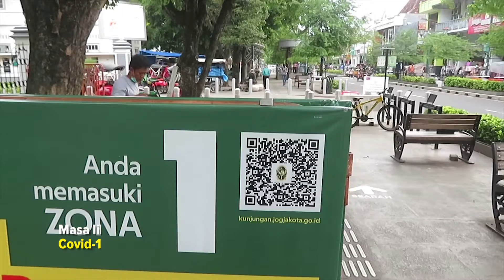Hotel dan Restoran Boleh Gelar Pesta Tahun Baru, Asal Tak Timbulkan Kerumunan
Masa liburan seakan masih menjadi momok di tengah pandemi Corona Virus Disease 2019 (Covid-19). Berdasarkan pengalaman sebelumnya, kerap muncul kerumunan masyarakat. Pengawasan ketat tak sepenuhnya membuat penerapan protokol kesehatan (prokes) berjalan efektif.

Kepala Dinas Pariwisata DIJ Singgih Raharjo mengakui masa liburan di tengah pandemi Covid-19 sangatlah berbeda. Jika biasanya mempromosikan potensi wisata, kali ini tak berjalan sepenuhnya. Penerapan prokes menjadi acuan utama sebelum objek wisata menyambut para wisatawan.

"Prinsip tidak ada larangan merayakan libur Natal dan tahun baru besok ini. Tapi ada catatan penting, tidak boleh ada kerumunan. Ini sekarang menjadi kunci," tegasnya ditemui di Kompleks Kantor Kepatihan Pemprov DIJ, Kamis (10/12).

Berlibur di tengah pandemi sejatinya tak ada larangan. Hanya saja dalam kesempatan ini, Singgih mengingatkan kembali kondisi pandemi Covid-19. Apabila lengah, maka berpotensi memunculkan sebaran kasus di dunia pariwisata.

Pihaknya tetap mengacu Peraturan Gubernur DIJ Nomor 77 tahun 2020. Mengatur tentang Penerapan Disiplin dam Penegakan Hukum Protokol Kesehatan Sebagai Upaya Pencegahan dan Pengendalian Covid-19. Berupa pembubaran kegiatan apabila melanggar prokes.

Singgih kembali mengingatkan para pelaku usaha. Khusus yang terfokus pada pelayanan hospitality layaknya perhotelan. Untuk tidak menggelar acara yang mengundang kerumunan. Seperti diketahui libur nataru kerap menjadi momen berharga. Beragam program liburan ditawarkan. Untuk merayakan libur panjang di perhotelan, cafe maupun restoran.

Catatan ini juga diberikan kepada pelaku usaha di ruang publik. Agar tak membuat kegiatan atau program yang mengundang kerumunan orang. Landasan yang digunakan adalah prokes Covid-19.

Singgih meminta masyarakat turut berperan aktif. Berupa pelaporan kepada Satpol PP atau Satgas Gakkum Gugus Tugas Penanganan Covid-19. Untuk kemudian ditindaklanjuti sesuai dengan regulasi yang berlaku. (dwi/sky)
VIDEOGRAFER : DWI AGUS/RADAR JOGJA
VIDEOEDITOR : DITA PAUNDRIYANAGARI FOR RADAR  JOGJA